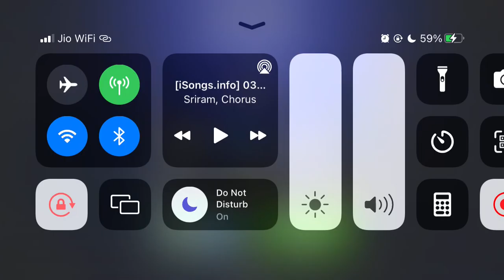WORMATE ZONE.IO #13 ||Hgk gameplay BIGGEST SNAKE | Epic Worms Zone Best Gameplay